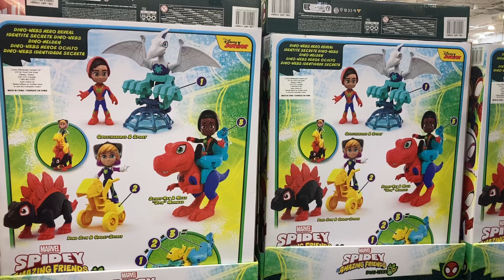Batman and Batwoman/Super heroes toddlers toys